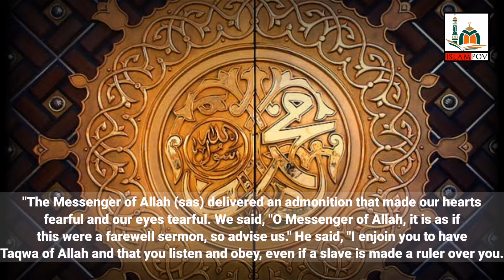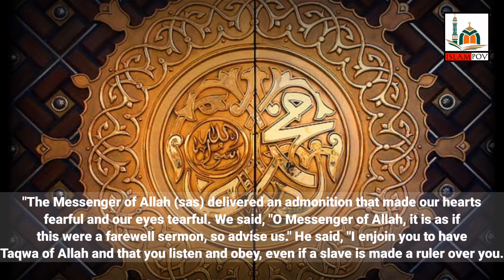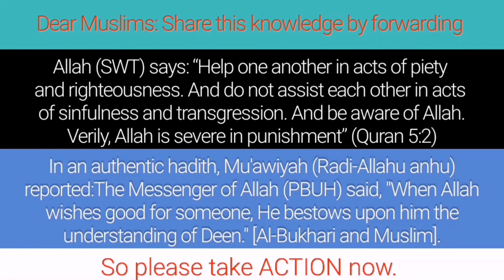By ISLAM POV : 40 Hadiths of Imam Al-Nawawi Series - Hadith 28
About:
Imam Al Nawawi, also known as Imam Nawawi or Imam An Nawawi, had a very short life of 45 years but during this short period, he had written a large number of books on different subjects and his every book has been recognized as a valuable treasure of Islamic knowledge.

Hadith 28: The Obligation of Following the Sunnah

Introduction:
It was the practice of the Prophet (sas) to give admonition to his companions from time to time, however, without burdening or boring them. The Prophet (sas) was very eloquent. Ibn Rajab points out the characteristics of the Prophet's speeches and admonitions: brief, concise, and conveyed in beautiful understandable manner. He (sas) had the ability to deliver a very powerful message in a very impactful manner. That is why his companions said that their hearts became fearful and their eyes became tearful. When the companions experienced that, their response was to ask him for advice because this sermon seemed like a farewell sermon.

Having Taqwa of Allah:
The Prophet (sas) told his companions "I enjoin you to have Taqwa of Allah”. Having Taqwa means is to have this God consciousness and awareness of God in all affairs. Having Taqwa is a pinnacle issue. If someone is able to have God consciousness in all of their affairs then they will be able to live the life of righteousness, devotion and submission to the teachings of Islam.

Listening and Obeying the Rulers:
The Prophet’s second advice was “that you listen and obey, even if a slave is made a ruler over you.” The Prophet (sas) emphasizes on the importance and respect for order. Listening and obeying will lead to better management of the affairs of the community, of peace and unity. However, the hadith lays a fact that rightly-guided leadership will be the first Islamic concept to be violated. Also He informed us the leadership might be given to a slave. So if this were to occur then still listen and obey, in order to secure the lesser of two evils, which are putting up with a Ruler who rules without right, or bringing about chaos and a great fitnah through revolt.

Adhering to the Sunnah:
The Prophet’s third advice was “observe my Sunnah and the Sunnah of the rightly-principled and rightly-guided successors.” The Prophet (sas) informed his companions of that which was to occur after him of differences and the spreading of evil. Not only he warned them about these evils but he also gave them the advice on how to face them. Following the Sunnah of the Prophet (sas) is the key to facing all evils. When the prophet says follow my Sunnah he is saying follow my way, and his way is how the Qur’an should be applied in real life.

The Prophet's (sas) actions may be classified as follows:

Those that is specific to the Prophet (sas), such as continuous fasting (wisal).
Actions that are related to the culture of his time, such as the turban, keeping long hair or using a walking stick.
Actions resulting from spontaneous or haphazard actions. For example, the Prophet, (sas), used to stop at particular places during a journey or take a certain route for a journey.
Actions that the Prophet, (sas) performed intentionally for the purpose of ibadah.

Summary:
That the first thing advised is to fear Allaah (ie to have taqwaa)
That obedience is due to the rulers, no matter who becomes so (as long he fulfills its conditions)
That there will be controversy and difference of opinion after the Messenger (sas)
That in all cases of difference it is obligatory to stick to the Sunnah, the way of the Messenger (sas) and to the way of the Sunnah of the rightly-principled and rightly-guided
That one must be extremely careful about new things in the Deen
That one must ensure that everything that one does as part of his religion indeed has proof for it in the Qur'an and Sunnah